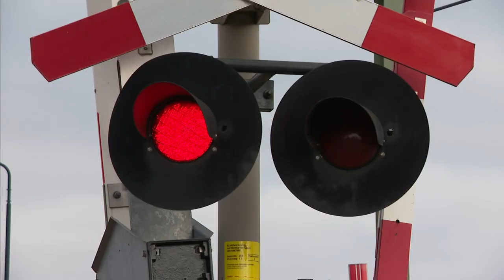Zonder benen rennend naar goud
Danny zag vier jaar geleden het leven zo somber in dat hij zichzelf van het leven probeert te beroven. Maar die gitzwarte dag blijkt nu juist het keerpunt in zijn leven te zijn.